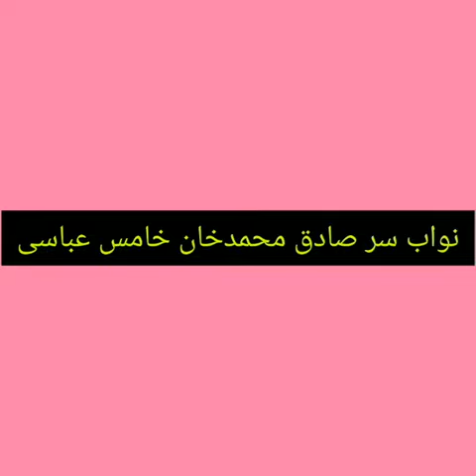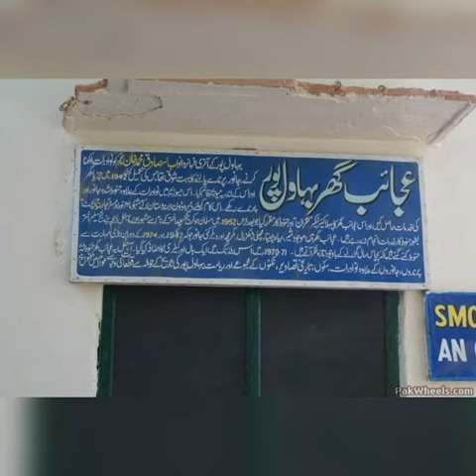Bahawalpur and Nawab Sadiq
a small  interesting video related to life of Nawab Sadiq